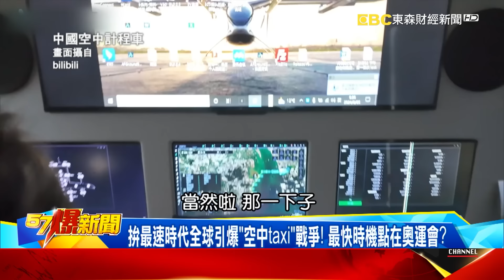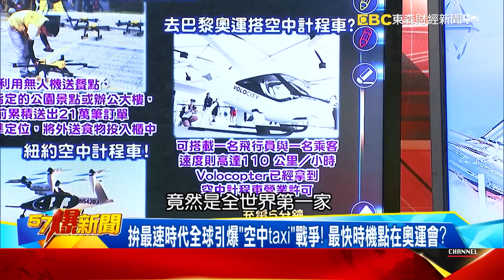【台積電傳奇】全球瘋AI離不開台護國神山？ 無人機「飛天遁地」還會有人性？【57爆新聞】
全球瘋AI離不開台護國神山？ 無人機「飛天遁地」還會有人性？
CNN等了兩年！專訪台積電曝台灣科技業不可或缺「綠色密碼」？
台灣打造不對稱戰爭靠晶片？ 日媒曝無人機變形「可攻可守」？
一晶片引爆機器人時代爆發！最強「鳳凰」可精準操控手指抓物！
機器人挑戰快速送貨包貨！ Uber「小綠機器人」滿街跑超準時！
拚最速時代全球引爆「空中taxi」戰爭！ 最快時機點在奧運會？